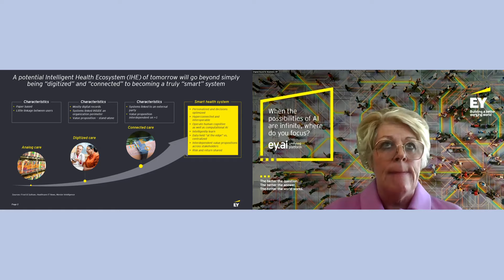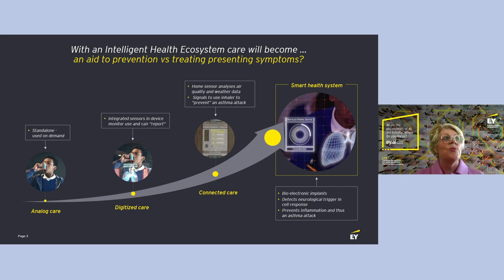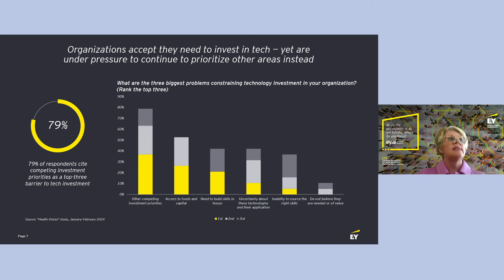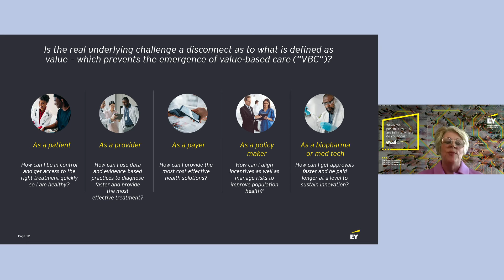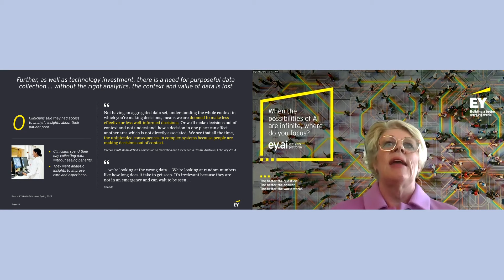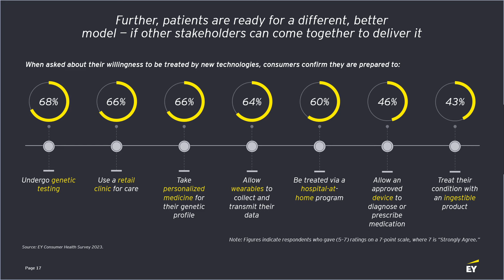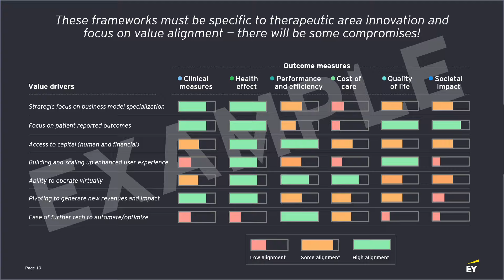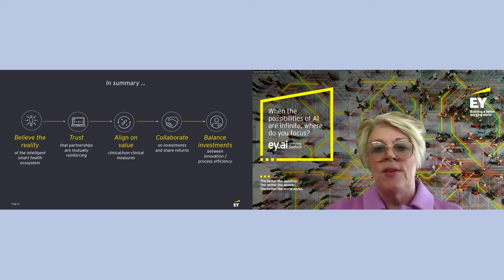How to Deliver the Smart Intelligent Health Ecosystems of the Future | WIRED Health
How to Deliver the Smart Intelligent Health Ecosystems of the Future with Pamela Spence